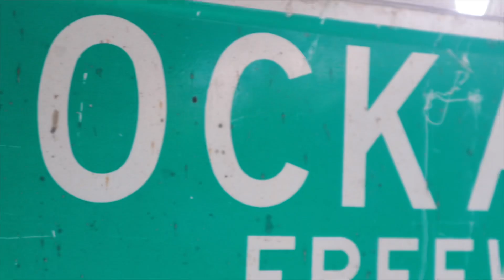GLOO’Z Right Back